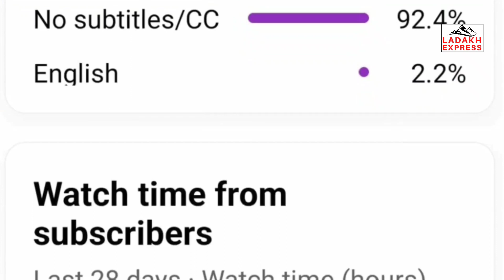Breaking news :Shahnaz Parveen becomes first women Athlete to Win Gold at National University Games